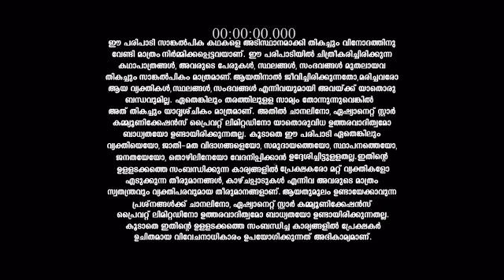Kudumbavilakku_S1_E498_EPISODE_Reference_only.mp4